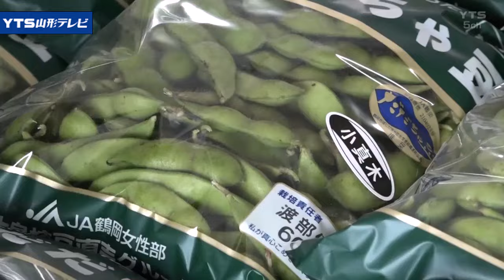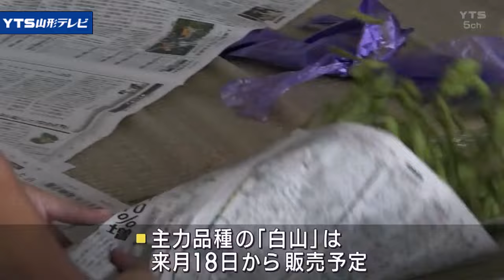「だだちゃ豆」の直売所が鶴岡市にオープン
鶴岡を代表する夏の味覚「だだちゃ豆」の直売所が、鶴岡市内にオープンしました。

鶴岡市白山にある直売所では、だだちゃ豆の早生品種「小真木」の販売が始まりました。

1束1キロと袋詰め600グラムがいずれも850円で販売されています。

2024年は、去年の猛暑の影響で発芽が悪く、苗の確保に苦労したということですが、その後の生育は良好だということです。

こちらの直売所では、朝採れの商品が毎日提供されていて、けさも多くの客が訪れては旬の味覚を買い求めていました。

【ＪＡ鶴岡　大泉枝豆直売グループ　蛸井妙子会長】「40日間ぐらいみんなで頑張る。暑い日が続くのでビールと共に食べてほしい」

【インタビュー】「早く来ないと売れてしまうので。最高ですね。甘みとかみ具合が最高おいしい」「山形の鶴岡のだだちゃ豆が一番」

主力品種「白山」は、8月18日から店頭に並びます。